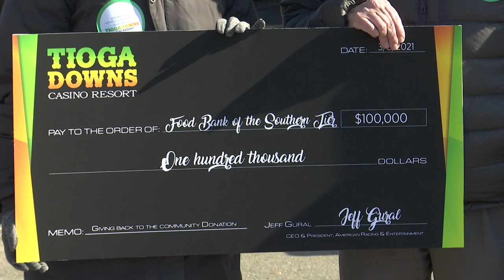Jeff Gural, Tioga Downs donate $100,000 to the Food Bank of the Southern Tier